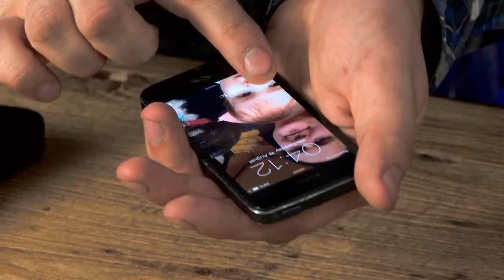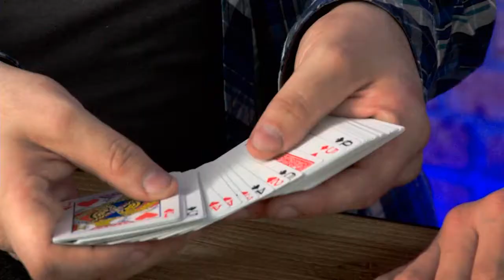At The Table Live Lecture Craig Petty February 7th 2018 video DOWNLOAD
Known by his peers as one of the greatest sleight of hand artists in the UK, we welcome Craig Petty for an amazing lecture At The Table. Craig has published over 30 instructional DVDs on the art of magic and these have proven to be a huge hit worldwide. He has won numerous awards through his career, including The John Pye Award for Excellence, the 3SM Champion of Magic, the Northern Magic Circle Magician of the Year, and has even been named the British Magical Society Parlour Magician of the Year. Join us for an award-winning lecture that will leave you nothing less than astonished! Here's what you'll learn:

Empowerment: Coins Across where the spectator does all the moves.

Triple Threat: A three-coin production, Coins Across and vanish designed for big tables.

Ninja Purse: A coin routine with 4 regular coins and a purse.

Hero Coin: A coin effect with a superhero twist! An examined coin is held in the spectator's hand. Miraculously, the image on the coin changes to the spectator's chosen superhero!

A Marvelous Packet Trick: A packet trick based around superheroes.

Torchwood: A routine that uses a small flashlight to vanish a handkerchief and a card, only to reveal that the vanished card is now printed on the handkerchief and inside the flashlight!

Card Under Phone: A card routine which combines Card Under Box, Card In Pocket and Card In Phone.

Anniversary Waltz: A handling of Anniversary Waltz to perform at the end of any signed card routine.

Triumph Extreme: A Triumph with a 4 of a kind production as a kicker.

Security Pen: A combination of pen manipulation, pen, and coin transpositions and a three-coin appearance and vanish.